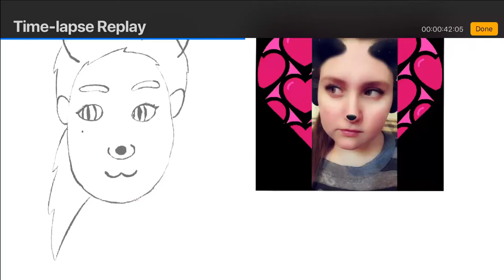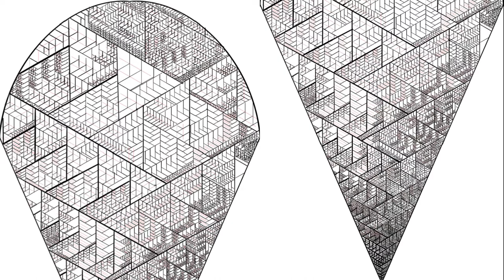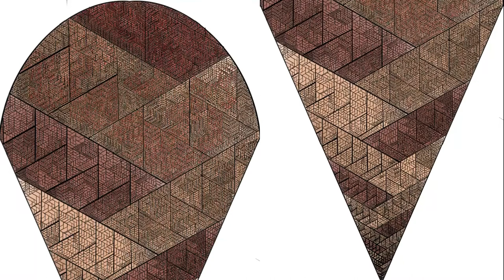CinnaMonBon Draws [Fundamentals]: Fractal Braids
I was reading about art and math and an idea came to me: Braids as fractals. 50,966 strokes later and we're here.